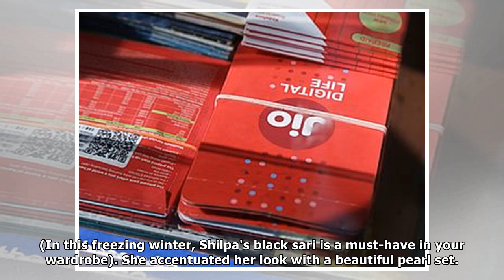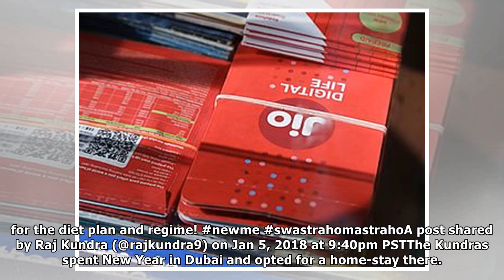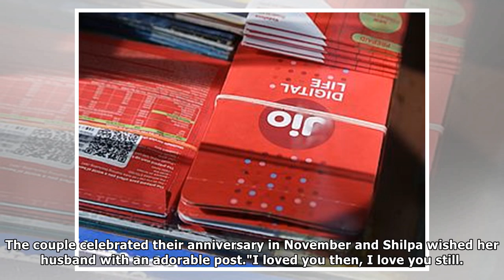Her husband Raj Kundra, Shilpa Shetty attended a birthday party in Jaipur. Photos are now tend toBy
New Delhi: HighlightsShilpa stuns in a black custom-made pashmina velvet sari Raj Kundra complements her in a black suit Their son Viaan is also accompanying his parents Actress Shilpa Shetty's pictur...